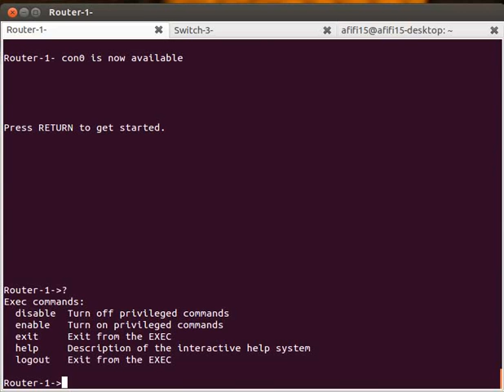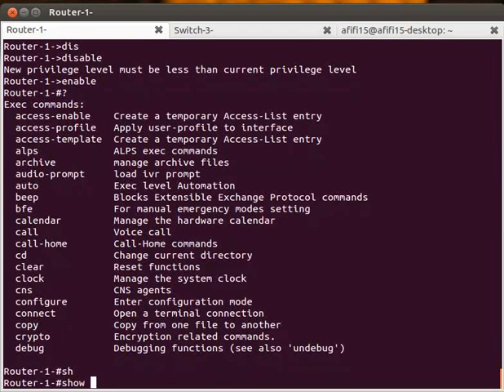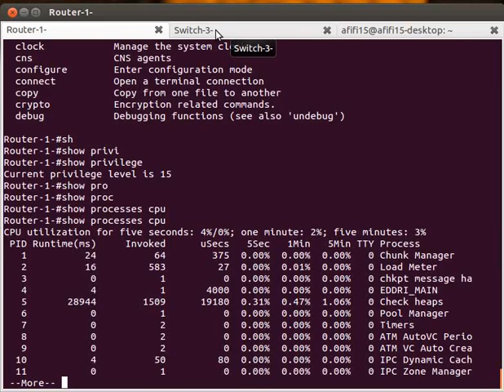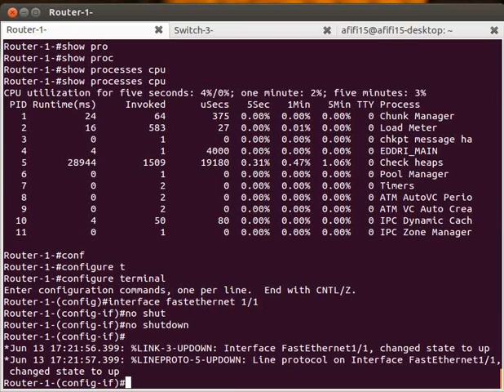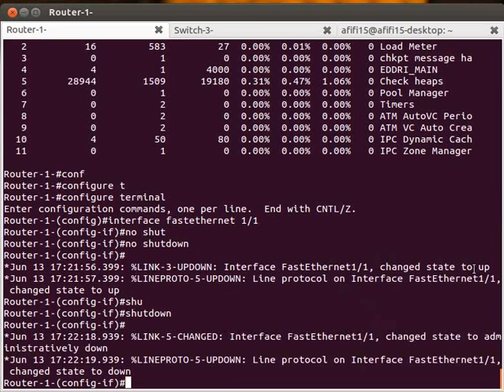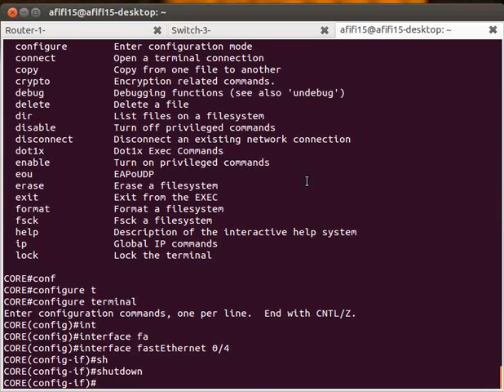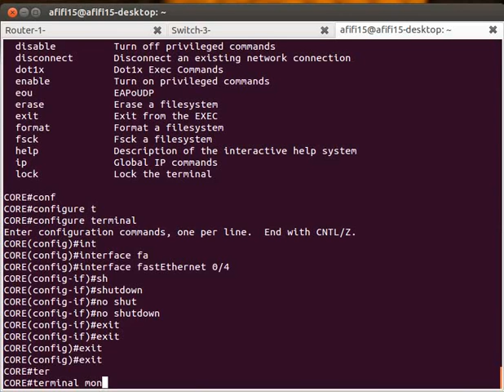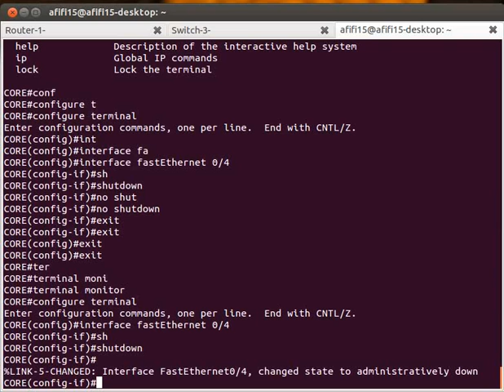L1 what is switch router